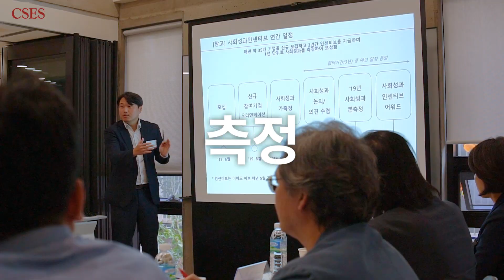[CSES NOW│SKETCH] CSES 자문위원회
[CSES NOW] CSES 자문위원회

사회적가치연구 자문위원회는 연구원이 수행하고 있는 연구과제 및
프로젝트와 관련하여 필요한 전략적인 조언과 의견을 제시하는
내외부인사로 구성된 기구입니다.
현재 3개 분과(측정, SPC, 연구)의 자문위원회를 운영하고 있습니다.

자세한 내용은 홈페이지를 확인해보세요!

사회적가치연구원(CSES)에 대해 더 알아보고 싶다면?